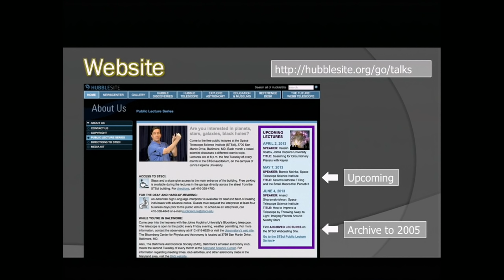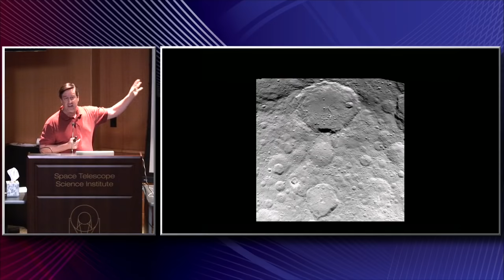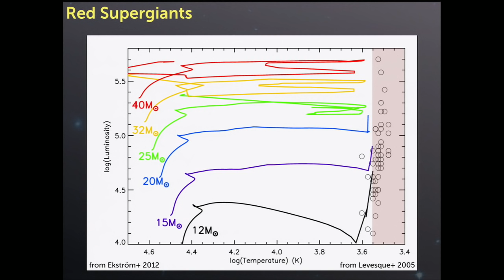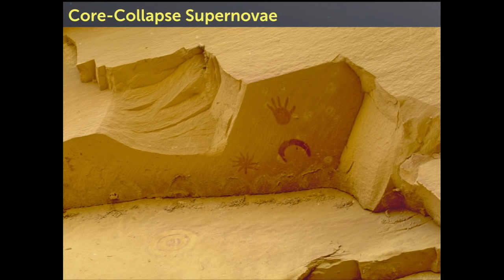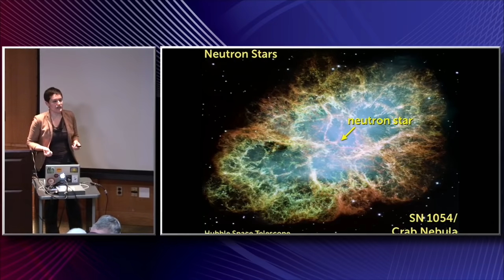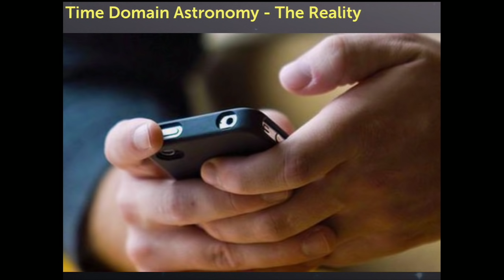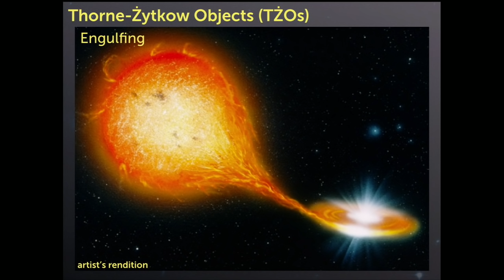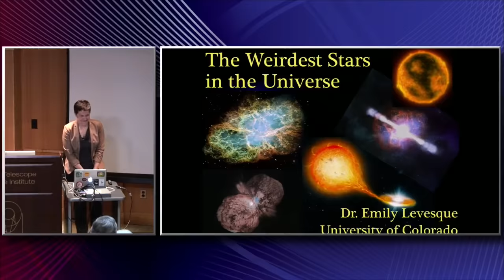The Weirdest Stars in the Universe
Emily Levesque, University of Colorado

How big can a star get? Why would a star only PRETEND to explode? Can you hide one star inside another? During this talk Dr. Levesque will take you on a tour of some of the weirdest stars in the universe, from our nearest neighbors to stars more than 13 billion light years away.  She will discuss the history of stellar astronomy, delve into about some present-day observing techniques and exciting new discoveries, and explore some of the most puzzling and exotic objects being studied by astronomers today.

Hosted by Dr. Frank Summers. Recorded live on June 2, 2015 at the Space Telescope Science Institute in Baltimore, MD, USA